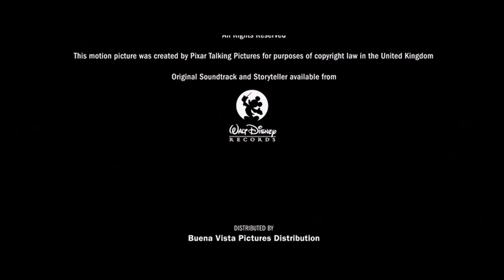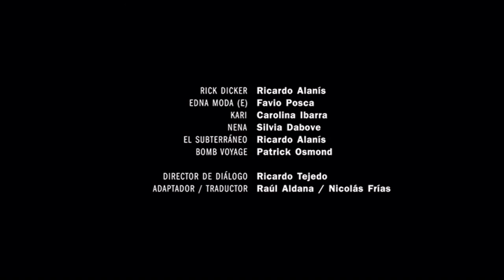Cierre DVD Los Increíbles 2005 (Argentina)